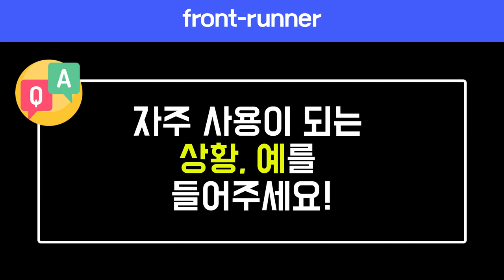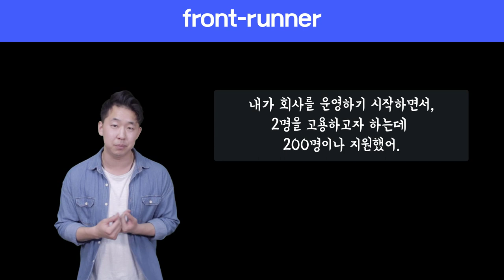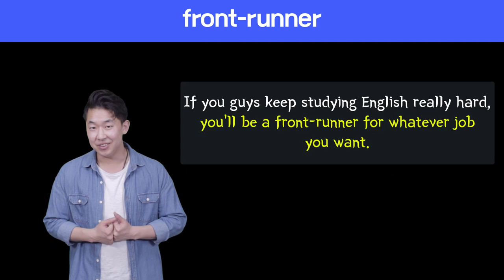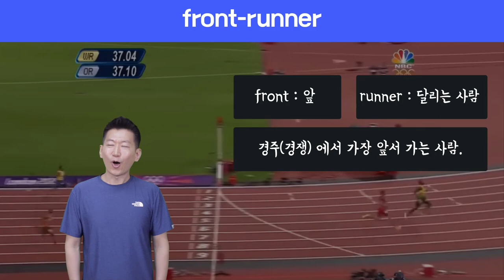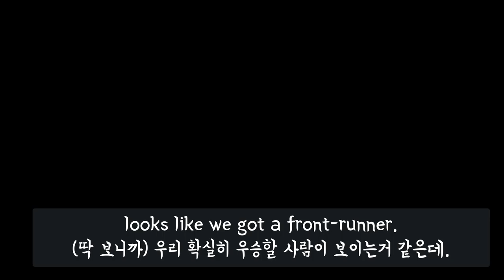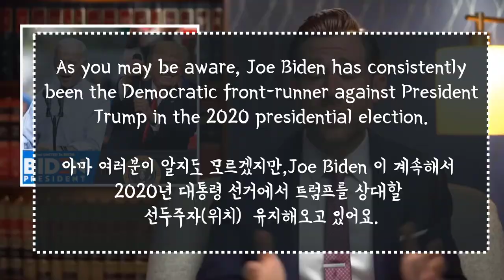🔥 원어민표현 #12.front-runner |미국영어회화100 (feat. shoo-in 의미)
📓 알라딘 shorturl.at/cghqC